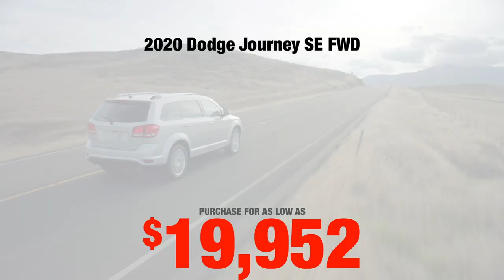JANUARY DODGE JOURNEY 16 SECOND VIDEO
This is the vehicle we did walk around review of today.

STOCK:
PRICE: $
MILES:
MAKE:
MODEL:
VIN:
LOCATION: FOND DU LAC OSHKOSH WISCONSIN, 54937 TRUCKS ON 41